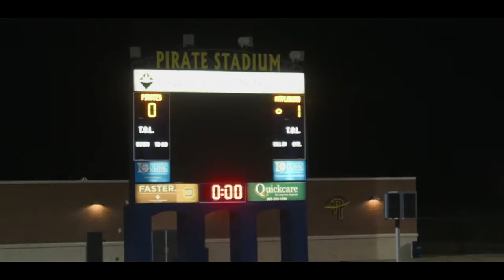Mt. Pleasant High School Soccer Team Breaks 6 Year Curse & Beats Pine Tree [2017 Season]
okay so let me explain i know last time they played pine tree they beat them but only cause it went to penalty's in the books the game counted as a draw, but this is the second time they played them and they beat them for certain after 6 years of not winning 1 game against them

My 2nd Ebay